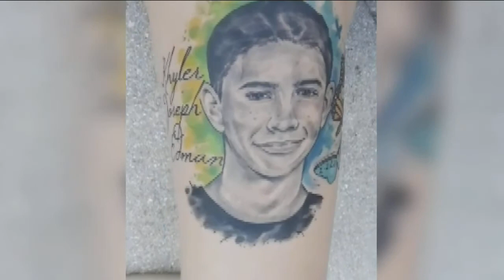Port Charlotte tattoo artist memorializes teen on mother's thigh